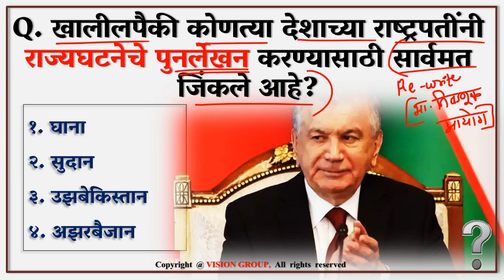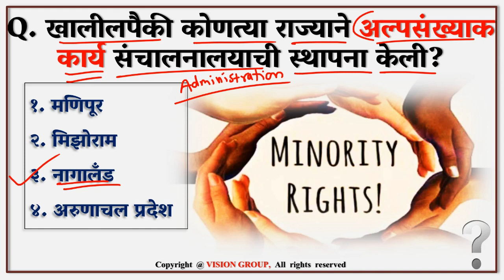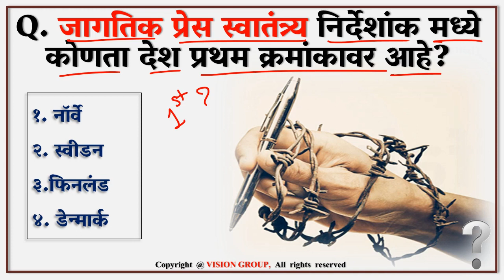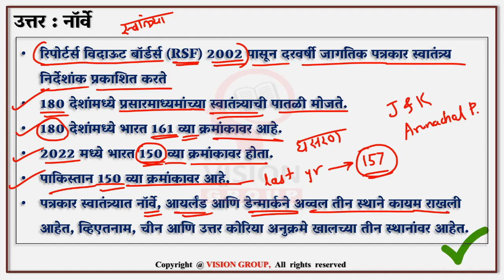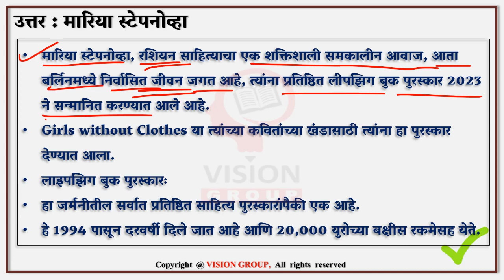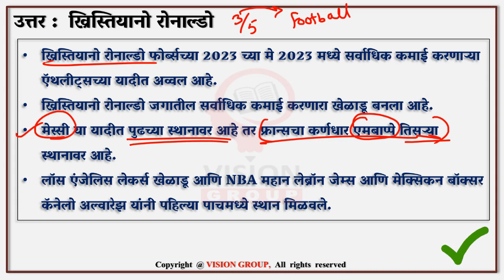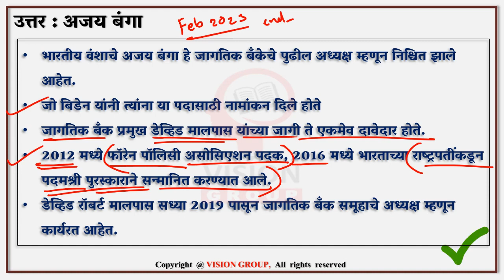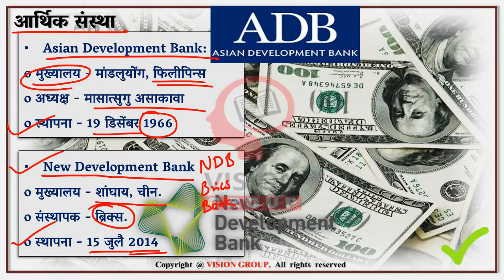04 May | Daily Current Affairs MCQ | MPSC UPSC currentaffairs Marathi Daily Quiz 2023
04 May | Daily Current Affairs MCQ | MPSC UPSC currentaffairs Marathi Daily Quiz 2023

VISION Team शी संपर्क करण्यासाठी

VISION GOVERNMENT JOB (OFFICIAL) TELEGRAM